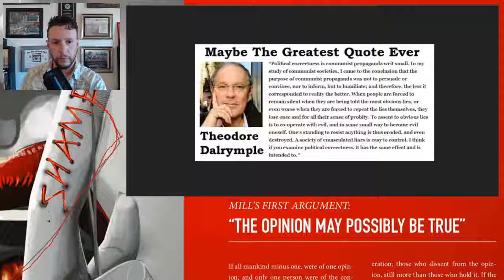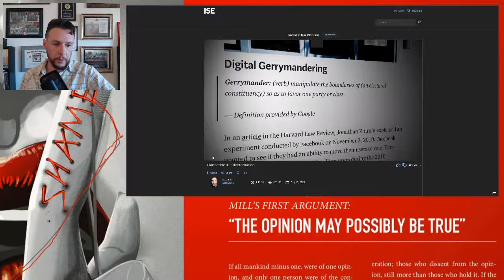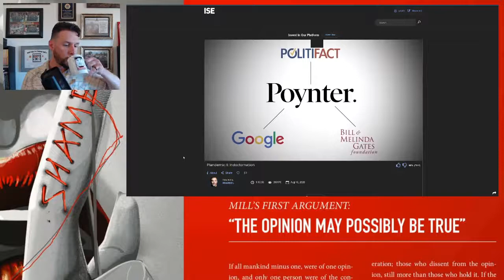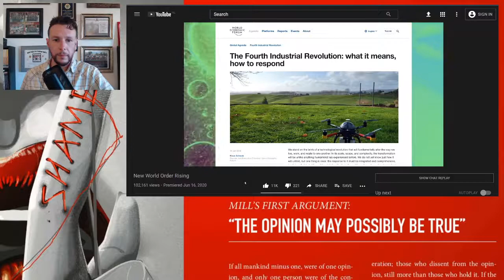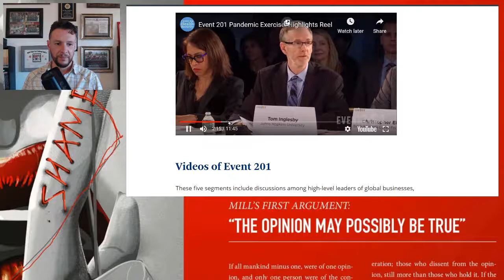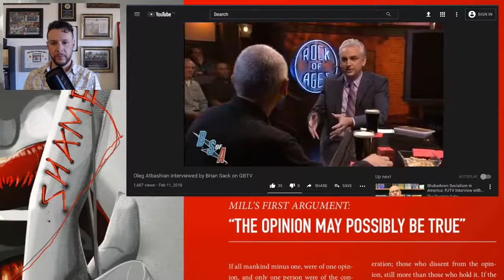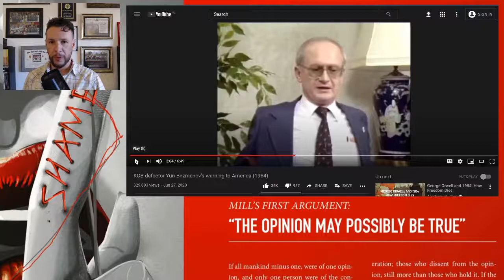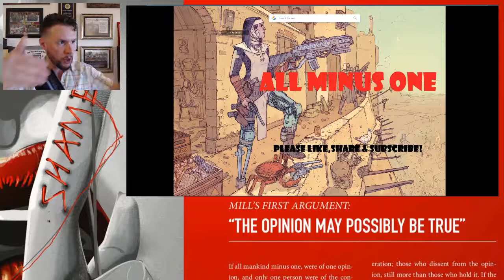Media Manipulation, Event 201, Globalism & Communist Subversion!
Live Show Every Wednesday @ 7pm Eastern!

The Ends Justify The Meme YouTube Replays